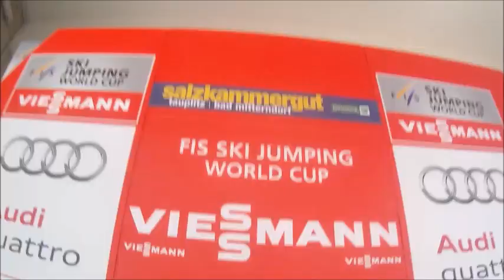Jurij Tepes Helmet camera Bad Mitterndorf 220m